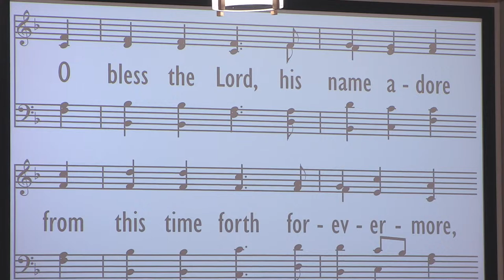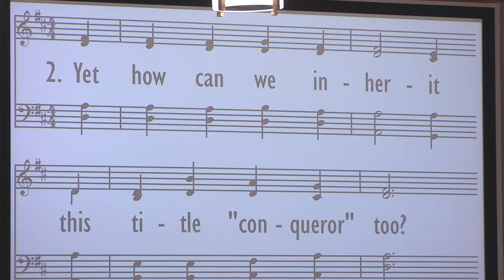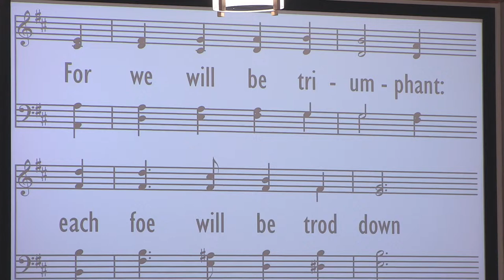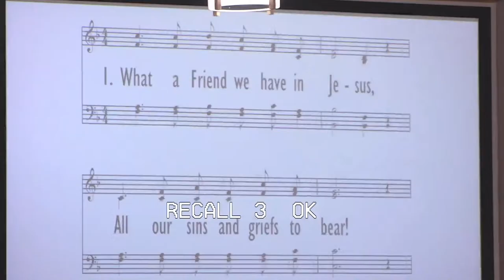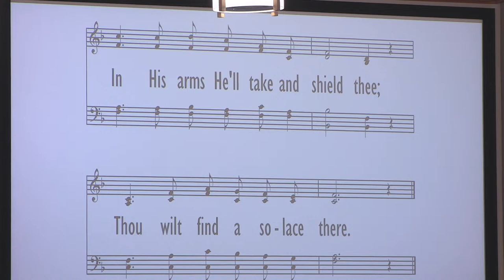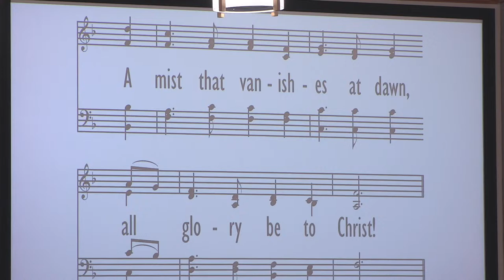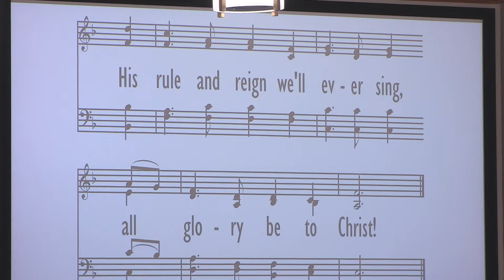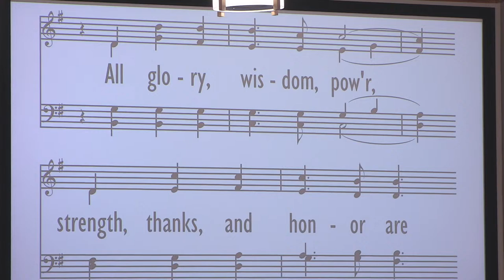4/14/2024 AM - Jesus Reassures John the Baptist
Matthew 11:1-19 - Pastor CJ den Dulk